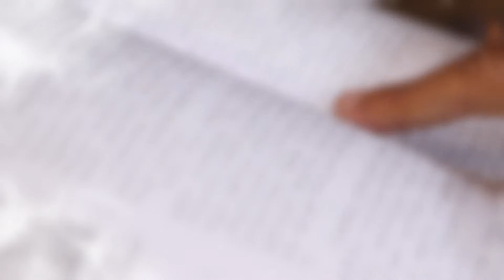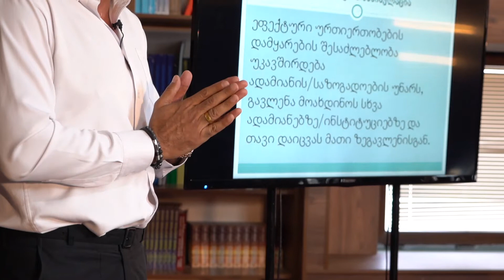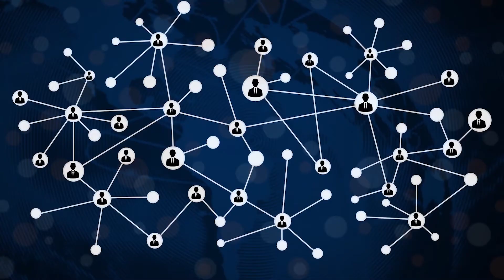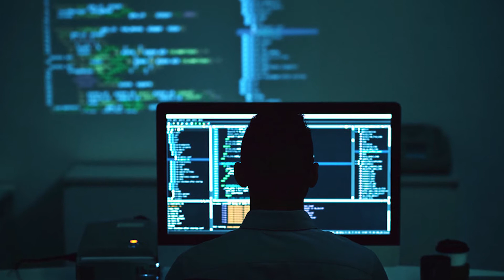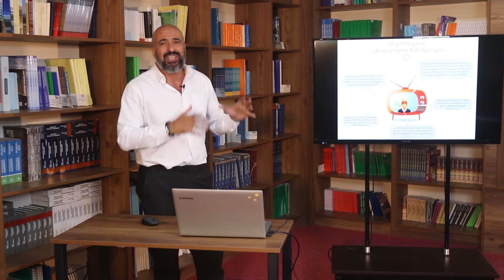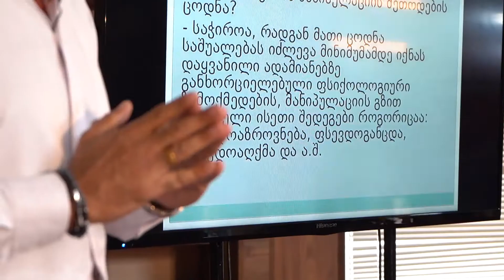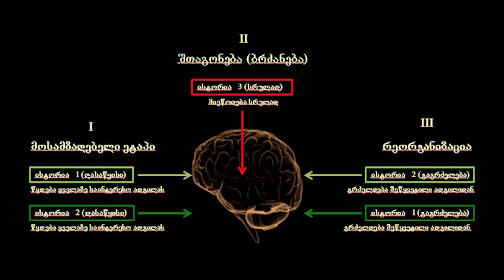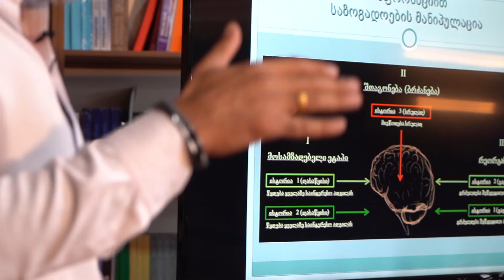საზოგადოების ინფორმაციით მანიპულაცია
📍„...როდესაც ხალხის კონტროლი ძალის გამოყენებით შეუძლებელია, მაშინ ამის მიღწევის სტანდარტული საშუალება პროპაგანდაა“ - ნოამ ჩომსკი
📍 თანამედროვე ტექნოლოგიებმა გაამარტივა ინფორმაციის მოპოვებისა და გავრცელების პროცესი.
📍 სწორედ ამიტომ, დღეს, როგორც არასდროს, მნიშვნელოვანია, განვასხვავოთ დეზინფრომაცია გადამოწმებული, ნამდვილი ამბისგან.
🎓 ლექტორიუმი ს ფარგლებში, კსუ-ს პროფესორი ზაზა ცოტნიაშვილი აგვიხსნის, რა არის ინფორმაციით მანიპულირება და როგორ დავიცვათ თავი მისგან?